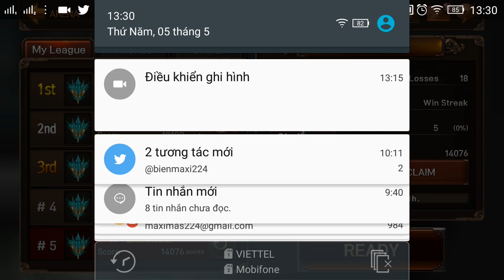EvilBane: Rise of Ravens Netmarble PVP e100 Mr Bean